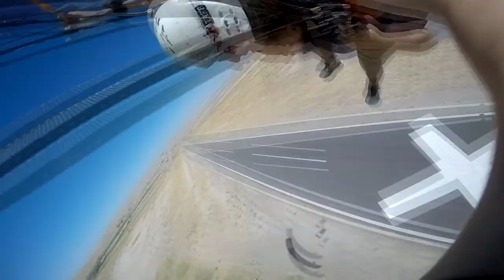Johnny Escobedo Skydive Taft.